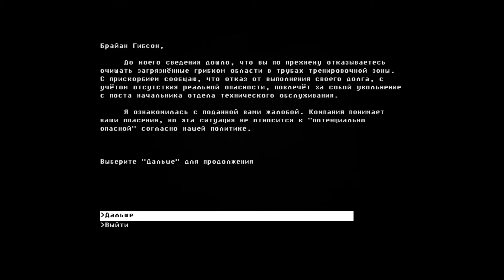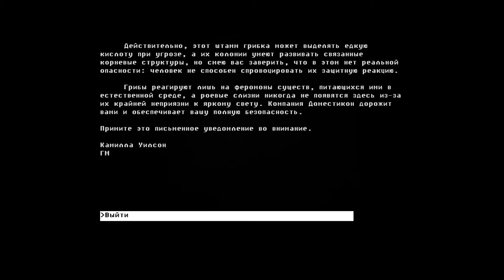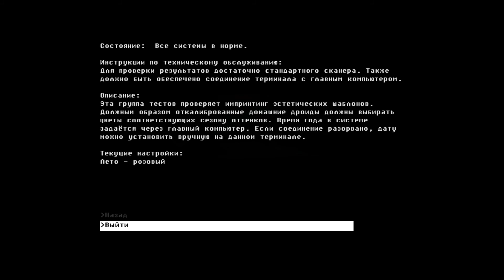The Fall (part 1)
(indie game, gameplay, horror) обзор, инди игры, геймплей, полное прохождение)